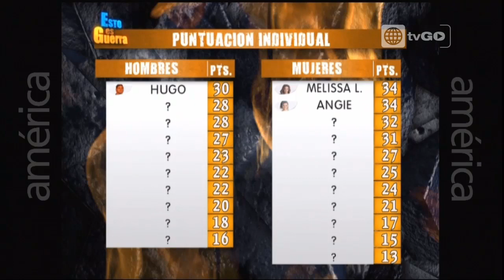esto es guerra Lunes 18-05-2015 parte 1/6 - novena temporada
esto es guerra 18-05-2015 sin cortes en HD por america tvgo

esto es guerra novena temporada 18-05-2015

Mira el programa transmitido el Lunes 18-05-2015 en YouTube por este